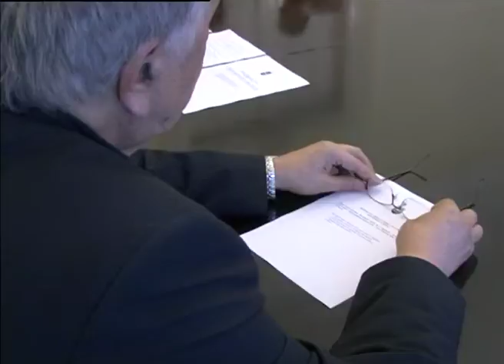Poslovni savet grada Zrenjanina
U sali Gradskog veća održana je sednica Poslovnog saveta grada Zrenjanina u novom sastavu.